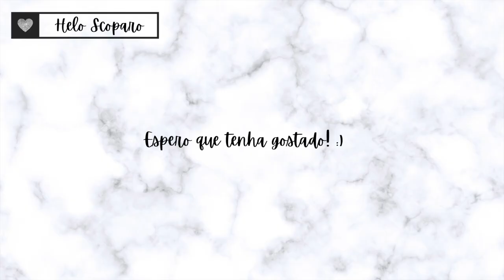MBA em Londres: Valor | Processo seletivo | Minha experiência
Oi genteeee, hoje resolvi trazer esse vídeo que me pediram muito.
Respondi algumas perguntas que me fizeram no instagram, mas se ficaram ainda com alguma dúvida, me deixem aqui nos comentários.
Espero que gostem, bjsssssss ❤️❤️❤️